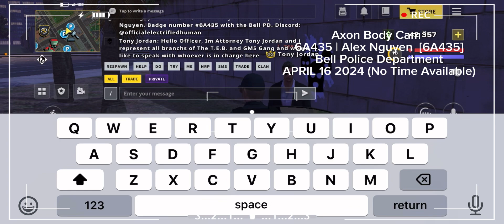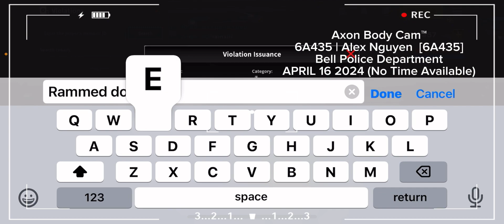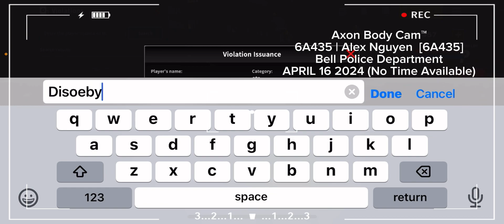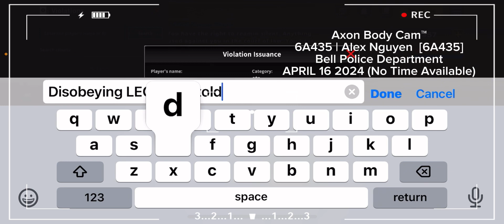2 problems at once! (OS Roleplay) (BodyCam Footage)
One vandalized public place, while one runs an officer over. Major (FTO) Alex Nguyen and officer William with another officer takes care of the scene.

Everything is recorded when I start patrolling with an officer or without an officer in game for body camera.

Twitch: I got a new one… will change this later.

ALL OF MY MUSIC:
Songs also used:
What is OneState Roleplay? OneState is the world's first RolePlay game with an open world and 500+ people online in one map! Choose your own path in OneState! Immerse yourself in the ultimate roleplay experience with One State RP, a real life simulator set in a vast open world.
Join by getting the app from Google Play Store on android devices or App Store on the iOS!